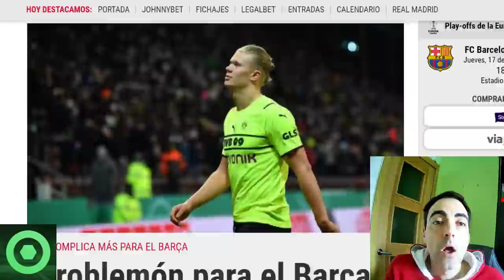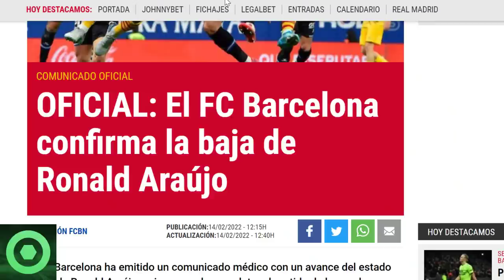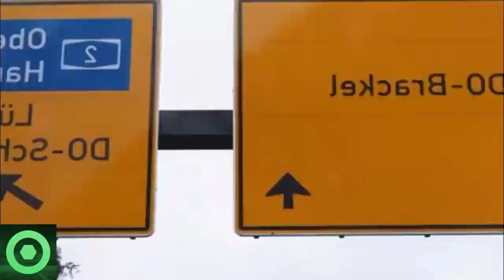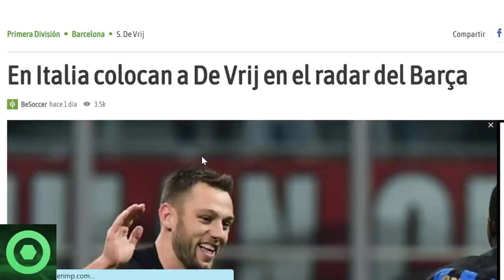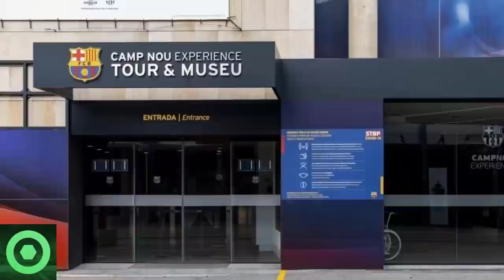🔴 OFICIAL: LESIONADO IMPORTANTE en el BARÇA 🔴 NOVEDADES con HAALAND 🔴️ DECLARACIONES MATEU ALEMANY 🟥